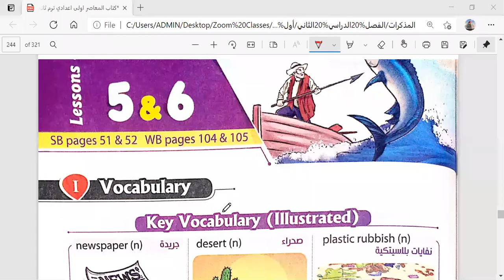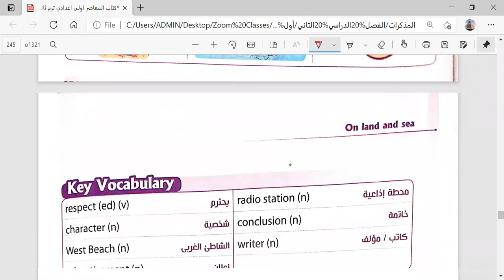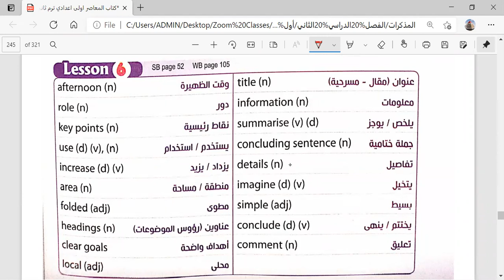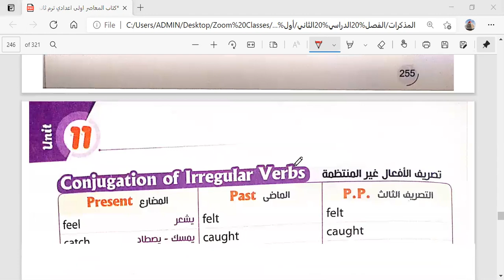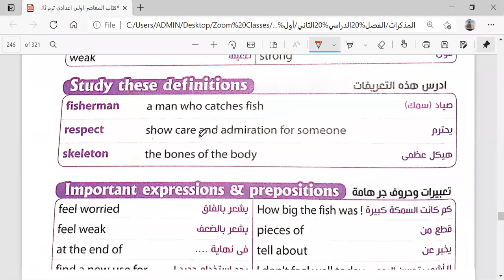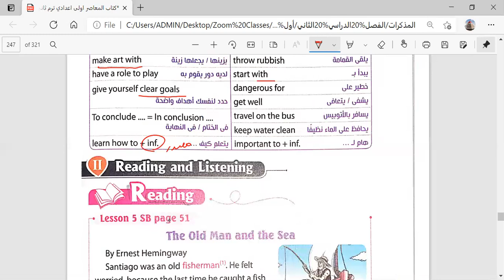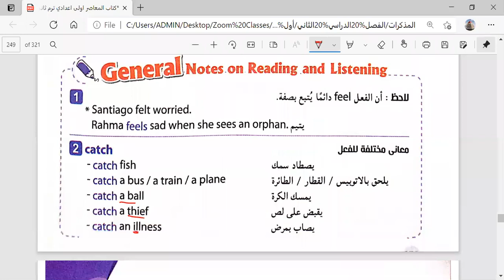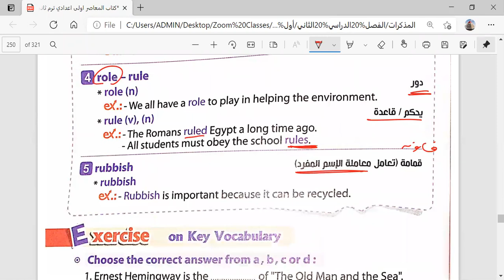Term 2 Prep 1 Unit 11 L 5, 6